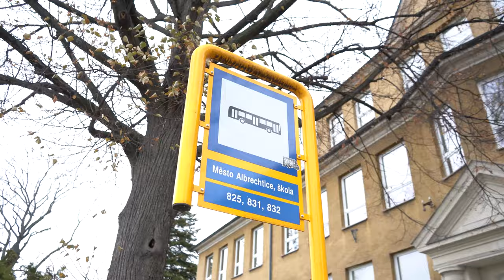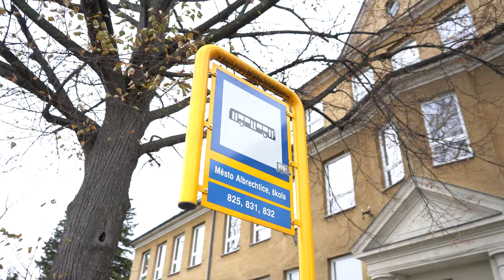Videoprohlídka | Kateřina Šuláková | Opavice | Reality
Prodej stavebního pozemku v obci Opavice nedaleko Krnova.